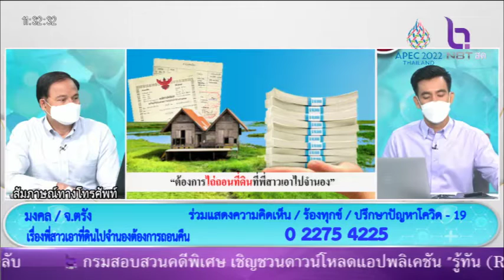พี่สาวเอาที่ดินไปจำนองต้องการไถ่คืน คุณมงคล NBT รวมใจฯ 24 เม ย 65